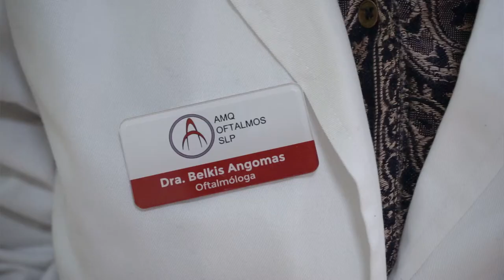Estudios del ojo seco y tratamientos con IPL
La Dra. Belkis Angomas, oftalmóloga de la Unidad de Ojo Seco del HospitalLaLuz nos explica una de las patologías mas frecuentes en la consulta de oftalmología, el ojo seco.